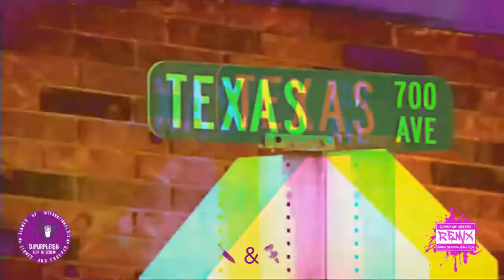Pimp C x Bun B x Mike Jones - Pourin' Up (Official Chopped Video) 🔪&🔩